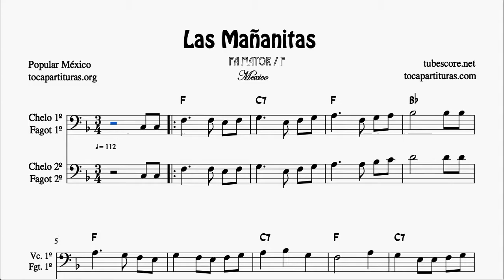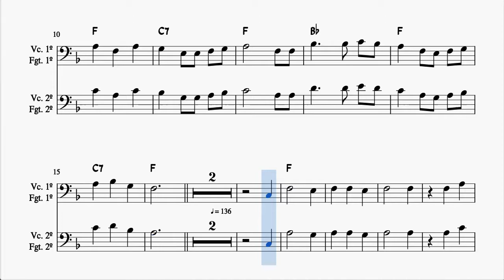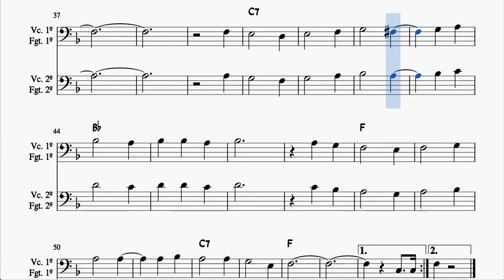Las Mañanitas Partitura DÚO en Clave de FA Dúo de Chelo y Fagot - 1ª y 2ª voz